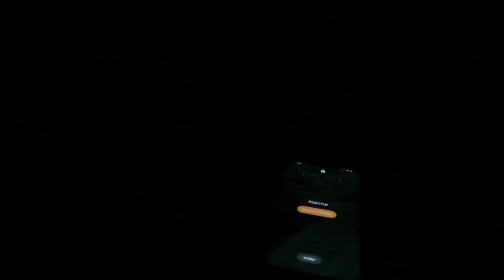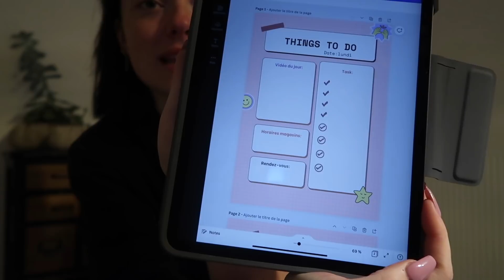MA MORNING ROUTINE // réveil 5:30, sport, productivité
♡ INFOS SUR MOI :
Je partage mon quotidien avec vous en toute simplicité. On parle vraiment de tout mais entre autres motivation, discipline, entreprenariat, sport, alimentation, mode, beauté, skincare.

♡ Mon lien de parrainage iGraal (10€ offerts à l'inscription au lieu de 3€) ‣

♡ Ma caméra ‣ Canon G7x mark II